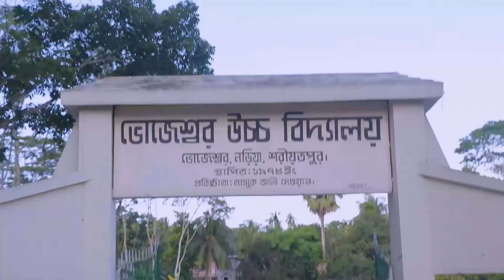পাল বাড়ি শরীয়তপুর । EBF BHAI VLOG 2023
পাল বাড়ি শরীয়তপুর
EBF BHAI VLOG 2023

Please avoid other methods of copying or duplicating the video, and help us support anti-piracy measures in any way you can. Than